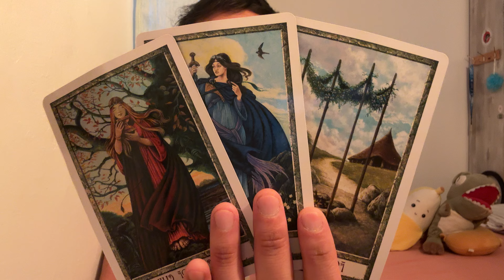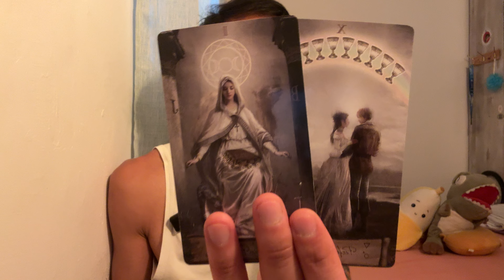Capricorn ♑️⚡️✨💫🪽 - Someone Is Crushing on You! Spirit’s Message About Your Secret Admirer!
This is a general reading for November 2024 for Capricorn, Important Messages for you!